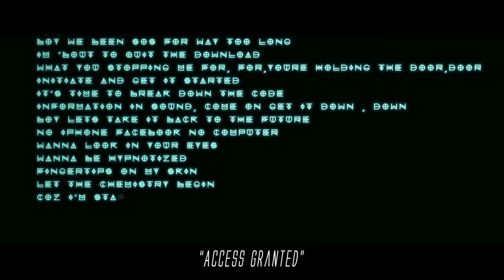FEMM - The Real Thing (Music Video)